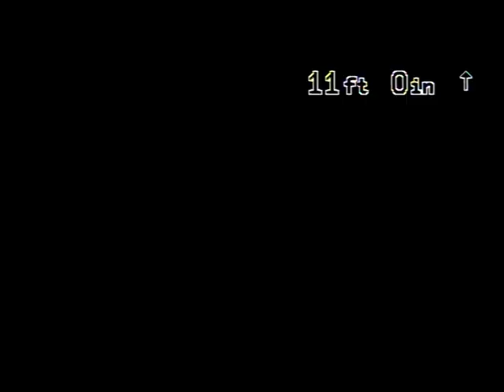VTS 01 1